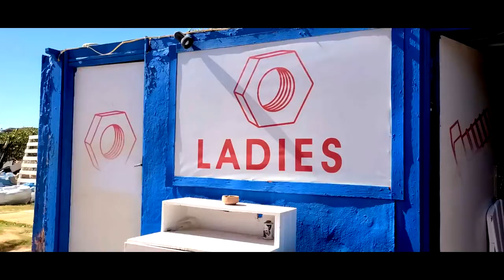Самый популярный пляж TERAZZINA | Шарм Эль Шейх [Египет]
Обзор самого популярного пляжа в Шарм Эль Шейхе - TERAZZINA. Один из лучших пляжей Египта. Плюсы: развитая инфраструктура, доступная цена, чистый пляж, вкусная кухня. Минусы: громкая музыка.

Здесь про Шарм эль Шейх, жизнь, туризм, интересные места и события.

Буду рада пообщаться, пишите комментарии или найдите меня в соц.сетях указанных ниже.